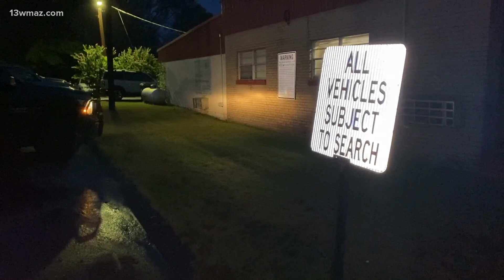Wilcox County Sheriff Robert Rodgers is dead after crash on Highway 233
Rodgers, 52, was the sheriff of Wilcox County. He was responding to a domestic call when his car hit a tree.